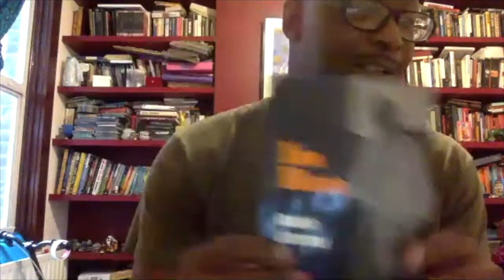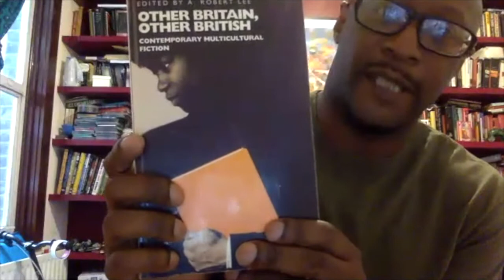Derek Owusu in conversation with Courttia Newland for OWNITOnlineFest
(FULL VIDEO RE-UPLOADED)

Check out writers Derek Owusu + Courttia Newland in discussion on The Black British Novel - then and now.

to see the full list of sessions recorded for OWNITOnlineFest.

Derek Owusu is an author, poet and award-winning podcaster from London. He has written for several publications and collated, edited and contributed to SAFE: On Black British Men Reclaiming Space - an anthology exploring the experiences of Black men in Britain. His critically acclaimed debut That Reminds Me merges poetry and verse and has recently been awarded the Desmond Elliot Prize. It is the first novel to be published by Stormzy’s imprint MerkyBooks.

Literary hallmark Courttia Newland is an important voice in contemporary British literature and the writer of seven works of fiction including his widely celebrated debut novel The Scholar. In 2016, Courttia won the Tayner Barbers Award for science fiction writing and the Roland Rees Bursary for playwriting. He is also an associate lecturer at the University of Westminster where he teaches Creative Writing while completing his PhD. His new speculative fiction novel A River Called Time is set in a parallel London and was be published by Canongate in January 2021.